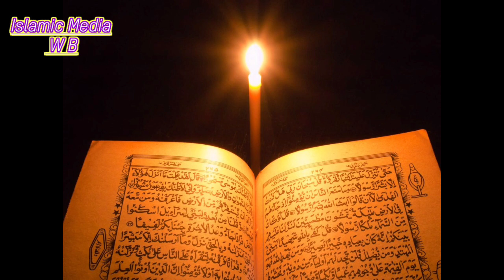Old Powerful Waz Maulana joynal abedin Saheb Part (1)